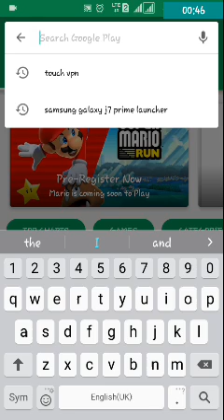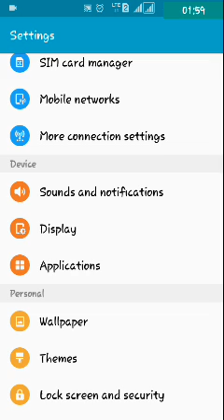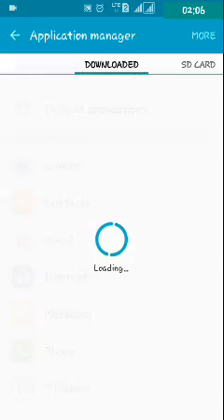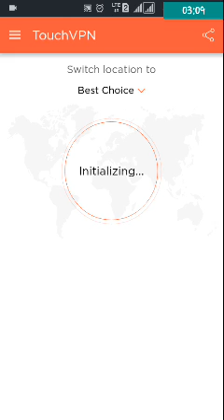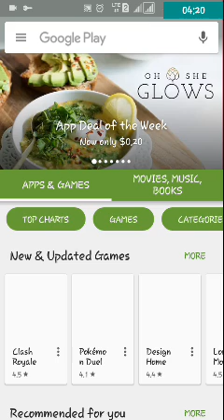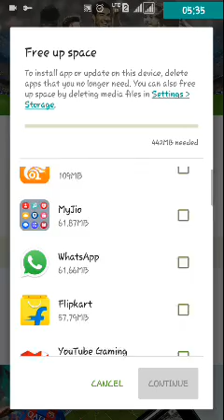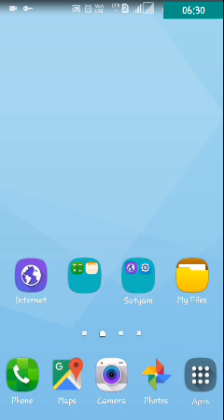Download pes 2017 for android!!!!in India It's 1000% real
Okkkkkkkkkk